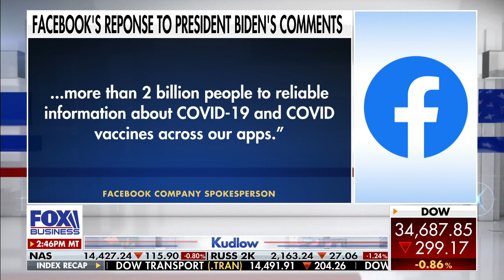Facebook releases statement on 'collusion' with the White House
Fox News contributor Guy Benson discusses the implications of Facebook working with the administration.